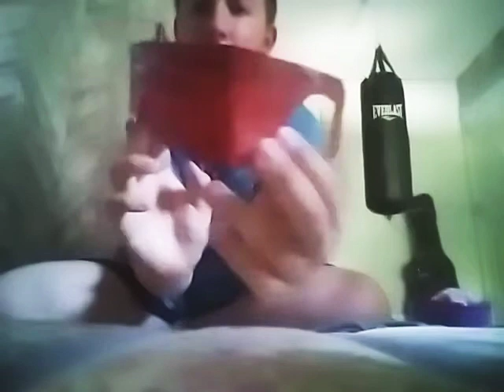The 2nd part of my homemade red sunglasses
Here is how to make my red sunglasses
Materials
1.gray sideing
2. Pencil
3.hole puncher
4. Sharpie
5.red copper spray paint
Step 1 draw out the glasses with pencil on to the sideing
Plate
Step 2 trace with the sharpie to cut out the sunglasses
Step 3 cut out the sunglasses
Step 4 spray paint the glasses red
Step 5 hole punch the glasses
Now they are ready to where outside